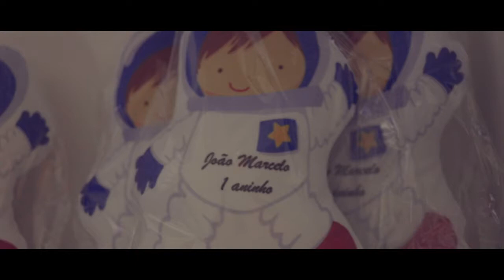Aniversário de 1 ano: João Marcelo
Video Maker: Pedro Vitor Martins
Briefing: vídeo com cenas da festa de aniversário de 01 ano

Fotografia: PhD
Modelos: aniversariante João Marcelo, seus pais e convidados

Mês/Ano: 04/2018